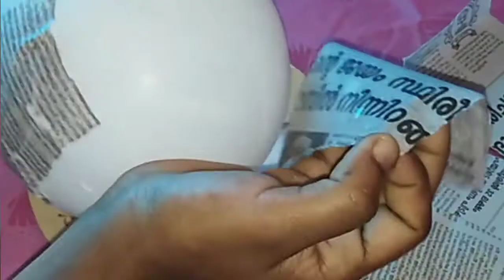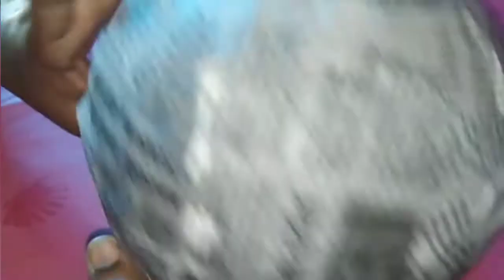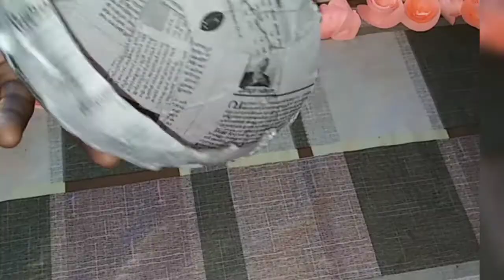Paper flower making | Table top flower idea.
Hii